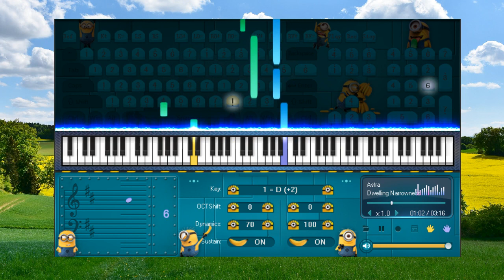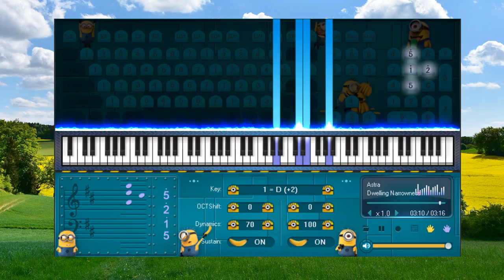Dwelling Narrowness OST - Piano for beginners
1. Don't be so quick to believe anything, just because it is a legend.
2. Don't be so quick to believe anything, just because it belongs to tradition.
3. Don't be so quick to believe anything, just because it is mentioned or propagated by many people.
4. Don't be so quick to believe anything, just because it is recorded in books or scriptures.
5. Don't be so quick to believe anything, just because of that metaphysical reasoning.
6. Don't be so quick to believe anything, just because it is in line with your position.
7. Don't be so quick to believe anything, just because it fits your prejudices.
8. Don't be so quick to believe anything, when it's based on superficial facts.
9. Don't be so quick to believe anything, just because it is supported by strength and authority.
10.Don't be so quick to believe anything, just because it's been preached by your missionaries or gurus.